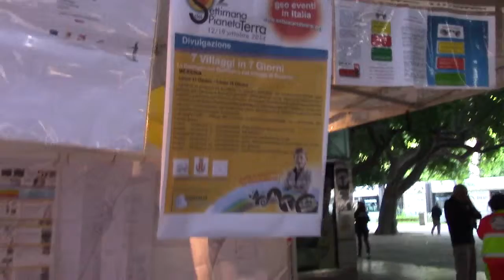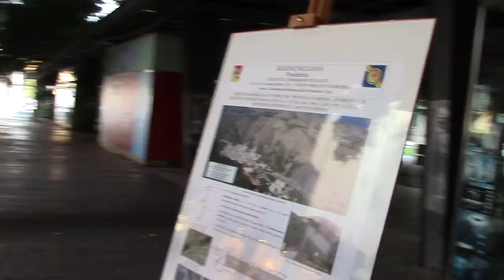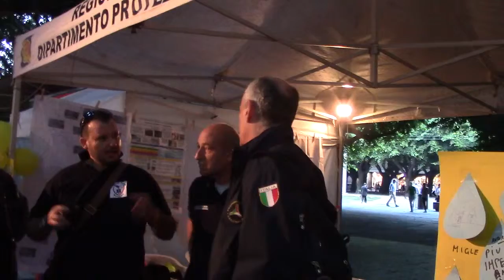Stand Io Non Rischio Alluvioni a Messina 12 ottobre 2014